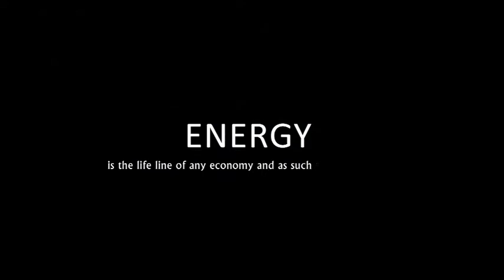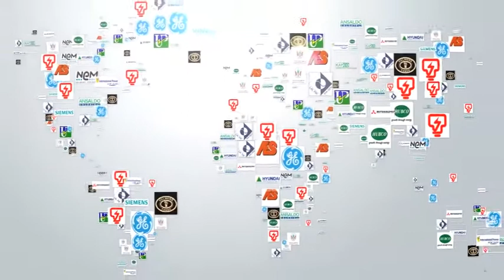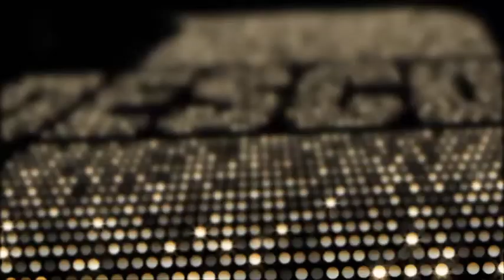DIPL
Client : DESCON Engineering
Power Plant
engineering company documentary